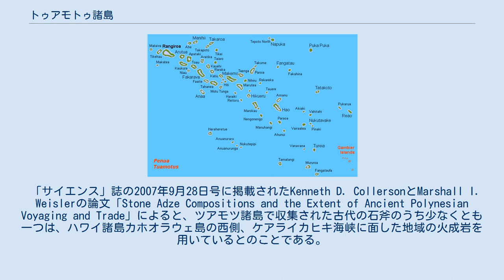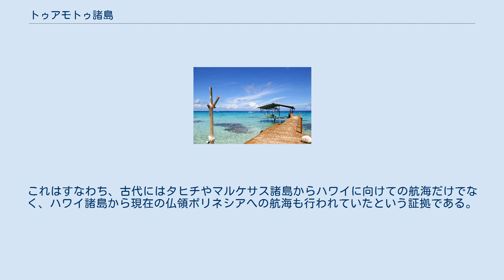トゥアモトゥ諸島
トゥアモトゥ諸島南東部の衛星写真（左からマトゥレイヴァヴァオ環礁、テナルンガ環礁、ヴァハンガ環礁、テナラロ環礁） トゥアモトゥ諸島の風景 トゥアモトゥ諸島（トゥアモトゥしょとう）は、南太平洋にあるフランス領ポリネシアに属する諸島である。
ツアモツ諸島とも書く。
 かつてはパウモトゥ諸島とも呼ばれていた。
 面積約857km2の78以上の環礁からなり、世界で最も環礁が多い地域である。
 2002年の調査では、トゥアモトゥ諸島（ガンビエ諸島を含む）の人口は15,862人である。
 パウモトゥは「支配された島々」の意で、タヒチ島等のソシエテ諸島の立場からの呼称であり、20世紀半ばからは島民がその名を避けて「遠く離れた(=tua)島々(=motu)」と呼ぶようになった。
ただし現在でも島民が用いる言語については、パウモトゥ語、トゥアモトゥ語の両方の呼び名が用いられている。
 現在、トゥアモトゥ諸島における主な産業は黒真珠の養殖とコプラの生産にある。
島における農業は、原則、自給自足である。
近隣のソシエテ諸島と比較して、観光収入は乏しく、マニヒ環礁、ランギロア環礁、ファカラヴァ環礁等でスキューバダイビングやシュノーケリングが行われている程度である。
 「サイエンス」誌の2007年9月28日号に掲載されたKenneth D. CollersonとMarshall I. Weislerの論文「Stone Adze Compositions and the Extent of Ancient Polynesian Voyaging and Trade」によると、ツアモツ諸島で収集された古代の石斧のうち少なくとも一つは、ハワイ諸島カホオラウェ島の西側、ケアライカヒキ海峡に面した地域の火成岩を用いているとのことである。
これはすなわち、古代にはタヒチやマルケサス諸島からハワイに向けての航海だけでなく、ハワイ諸島から現在の仏領ポリネシアへの航海も行われていたという証拠である。
 トゥアモトゥ諸島の地図 東西1300km、南北1000kmの範囲を描いたもの 北西から南東方向へ